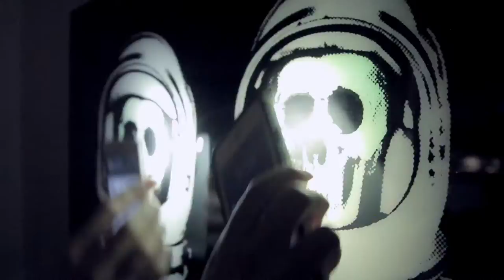evo Presents: Asymbol | Wandering Eyes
Travis Rice founded Asymbol in 2009 with friend and artist Mike Parillo, under the simple notion that a platform should exist for respected artists within action sports culture to sell their work to those looking to buy it. Asymbol, a portmanteau of the words ‘assemble’ and ‘symbol’, has grown into a gallery, an artist collective and ultimately, a group of a like-minded individuals working to ensure art’s healthy place within this culture. evo is excited to have partnered with Asymbol to bring an eclectic collection of new and never before seen art our Seattle and Portland stores featuring work by an astounding lineup including Adam Haynes, Jamie Lynn, Ten Hundred, Matt French, Mike Parillo, iuna tinta and Corey Smith. This is the recap video form our Seattle store. Art will be on display in Seattle until March 18th before moving to our Portland store to be displayed. Please inquire at asymbol.co for purchases.